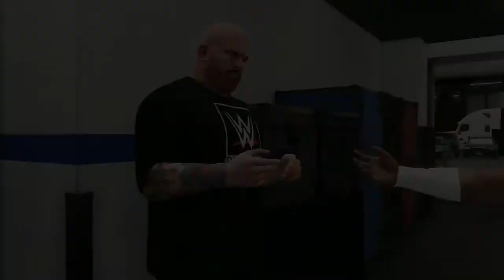EL ROMPE NALGAS DEBUTA EN NXT!!! | WWE 2K18 MI CARRERA | Ep.2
Hola como están gente de youtobe espero que estén bien aquí les traigo un nuevo vídeo de wwe 2k18 donde debuta el rompe nalgas en nxt espero que les guste.

                                            Hasta Pronto!!!